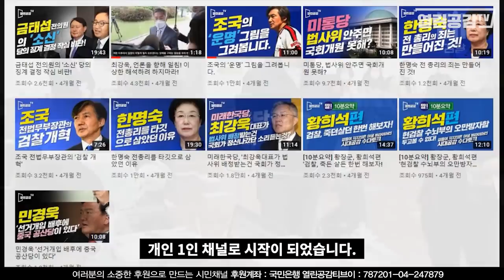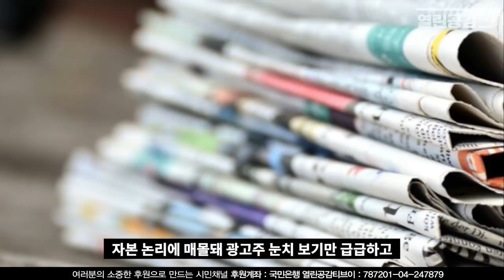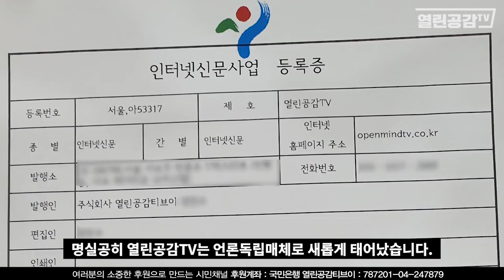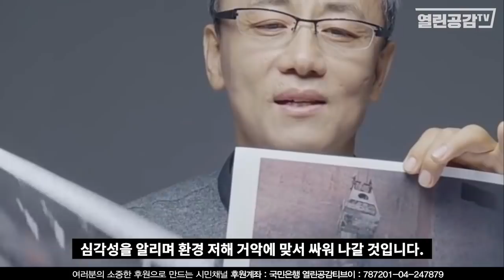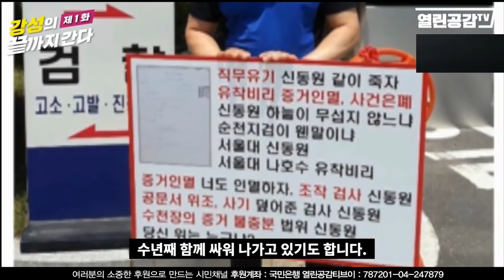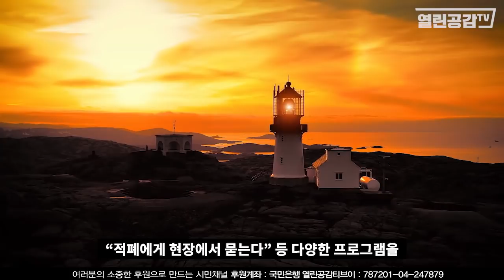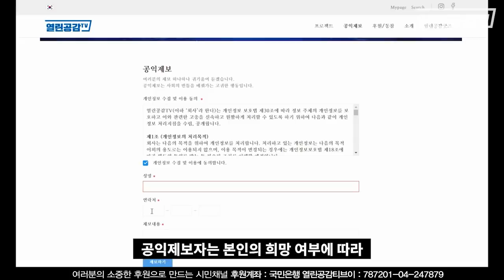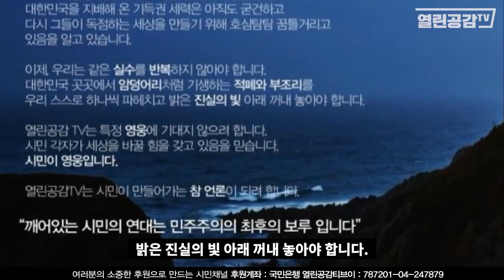열린공감TV를 응원해주세요! - (재업로드, 열린공감TV의 ‘실체'를 밝힌다!)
열린공감TV가 언제 어떤 사람들이 만들었으며
단순히 하나의 시사,정치 유튜브 채널인지
무엇을 말하고자 하는지 그 실체를 밝힙니다.